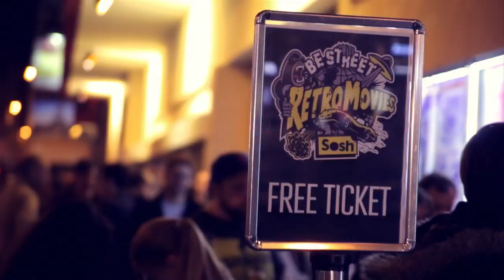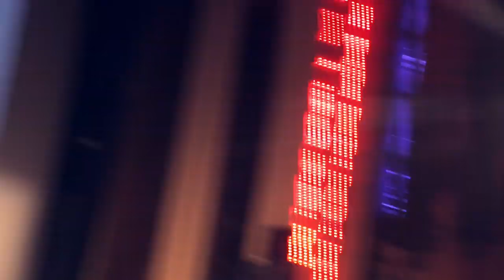Be Street Retro Movies by Sosh 2014 - Video Recap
The Be Street Retro Movies by Sosh 2014 has been an unique and great experience. We share something really special with all of you in 9 different cities. It's easier to share videos than memories, so, here is our video recap of this tour. Thanks to Sosh and all of you. See you soon for new adventures...

Video by Closed on Sunday